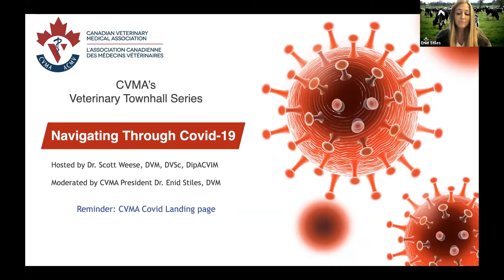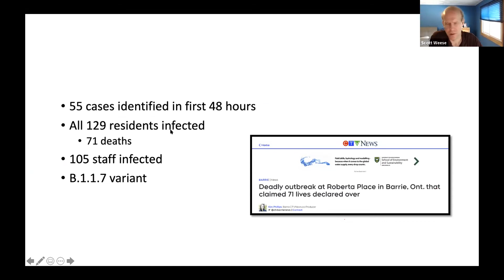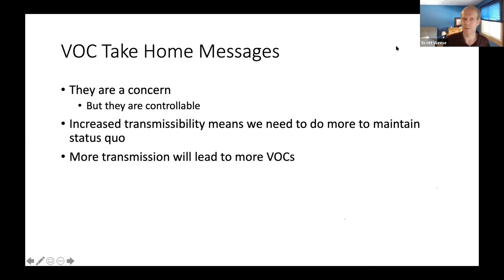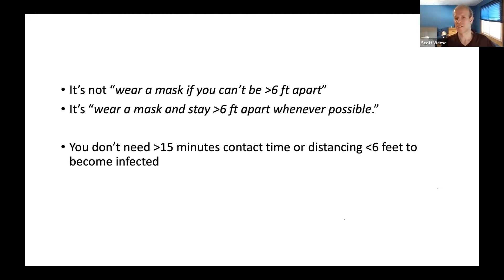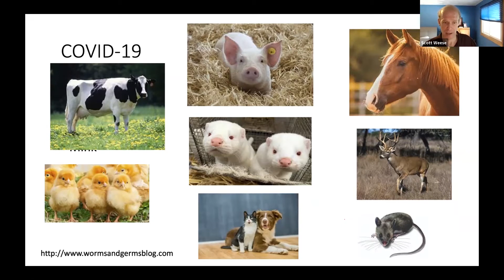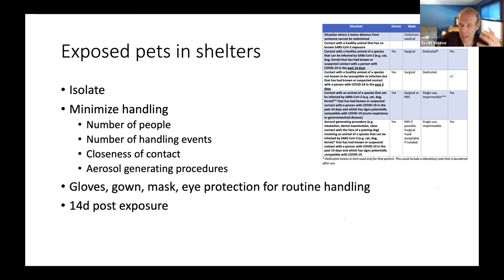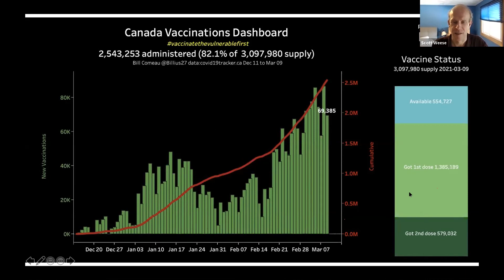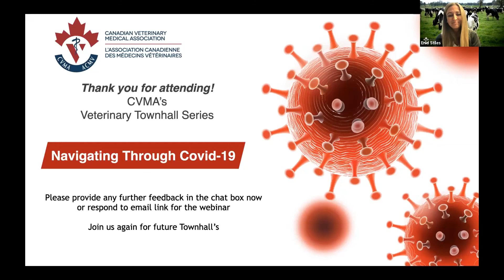CVMA’s Townhall Series Week 12 - COVID-19: Where are We Now & What Might the Next Few Months Bring?